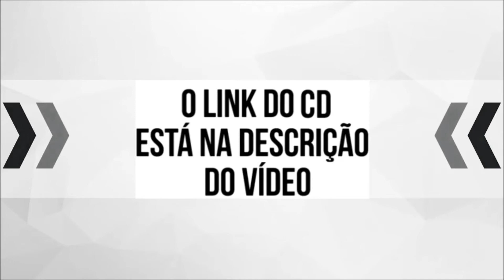MELO DE POCOTO REMIX 2021